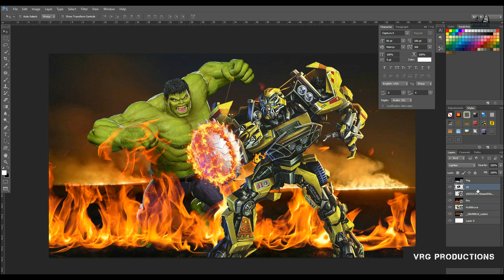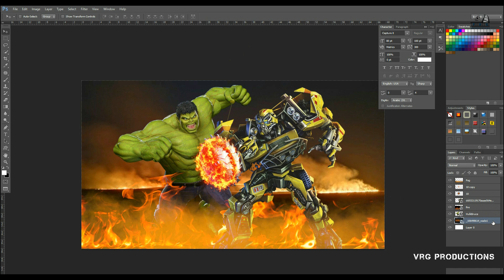the hulk transformation VFX